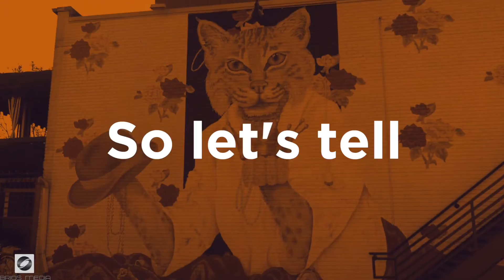🎥 #1 Rated Video Producing Agency in Wake Forest 🎬 Video Commercials | BRIOS MEDIA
Welcome to Brios Media, the #1 Rated Video Producing Agency in Wake Forest expert in Lead Generation Videos.  We are an award winning Video Commercial agency with over 30 years of video and film production experience.

Our distinct national clients seek us out when in need of Video Commercials that are entertaining, engaging and that produce results.  As the #1 Rated Video Producing Agency in Wake Forest, we produce Lead Generation Videos, Testimonial Videos, and Marketing Videos that work.  Nowadays video commercials are no longer a luxury that only big brands can afford.  Many of our clients are local and regional businesses that are targeting local customers and clients with a very specific message.  We also produce:

-Lead Generation Videos
-Profile / About Us Videos
-Expert Advice / Tip Videos
-Video Commercials

When looking for the #1 Rated Video Producing Agency in Wake Forest, it is important to check their portfolio. For this reason we invite you to check our website and see our work

Lead Generation Videos, Testimonial Videos, and Marketing Videos that work are only achieved by an experienced #1 Rated Video Producing Agency in Wake Forest with years of experience in the Video Commercial
Field.  Our goal is to help Fuel our Clients’ brand by creating Video Commercials that are engaging, entertaining and most of all, Marketing Videos that work.

We understand that searching online for #1 Rated Video Producing Agency in Wake Forest with expertise in Lead Generation Videos, Testimonial Videos, and Marketing Videos that work can be overwhelming. Youtube is packed flooded with content (some good and some not), but we believe our experience in producing Video Commercials sets us apart from our competitors and want the same for you.  We want your brand to stand-out so you can take your business to the next level!

and learn #1 Rated Video Producing Agency in Wake Forest and learn more about our Lead Generation Videos, Testimonial Videos, and Marketing Videos that work and let us know if you believe we are a good fit.  High Quality, affordable professionally produced Video Commercials may be what your company is missing...

Let’s FUEL YOUR BRAND!  Let’s video!